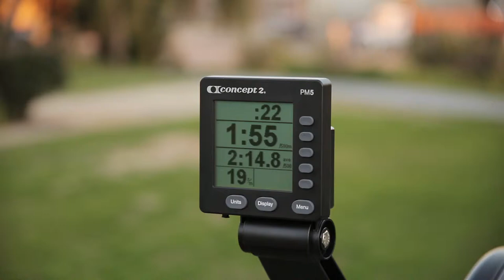Premier Image | Dark Horse Rowing - Trailer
Premier Image, LLC is a full service marketing agency specializing in brand/business  development and reputation management.